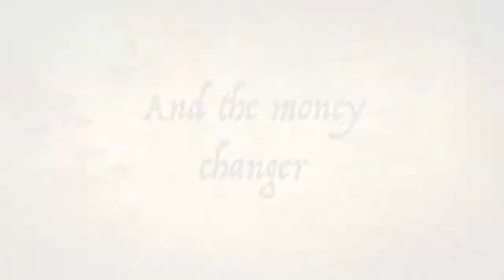موعظة الثالث من الكنيسة 2021